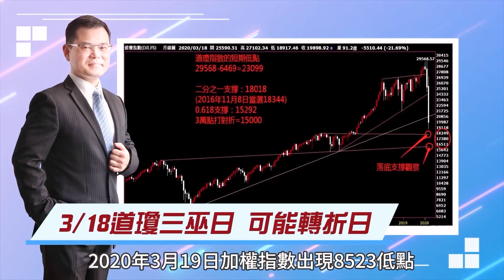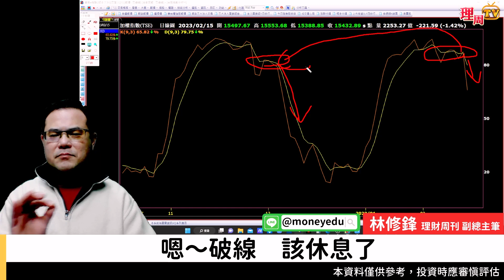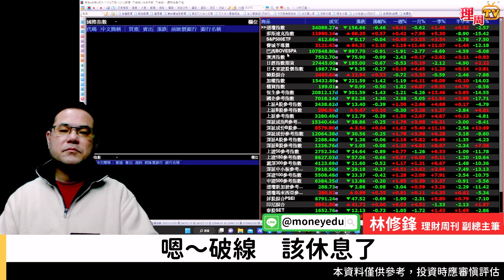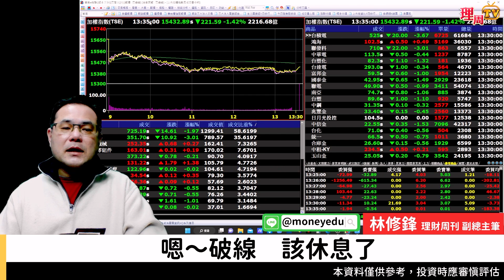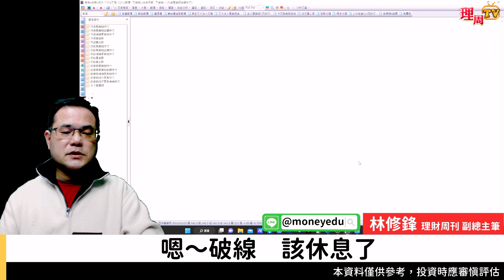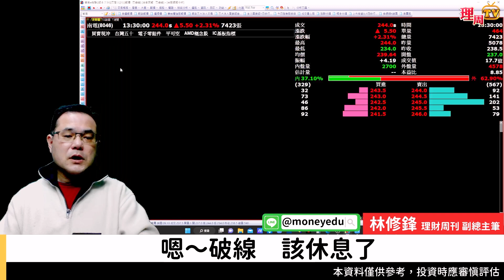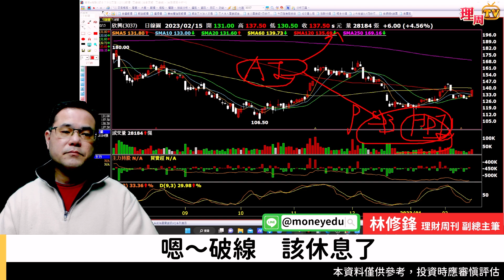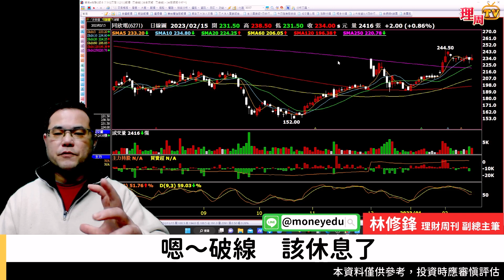理周TV-20230215盤後-林修鋒 邏輯博弈／嗯～破線 該休息了